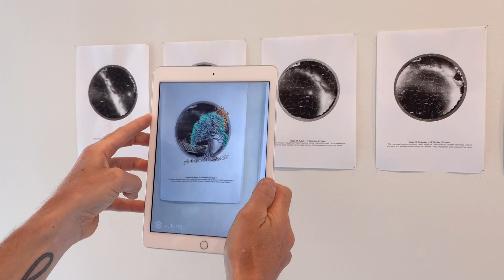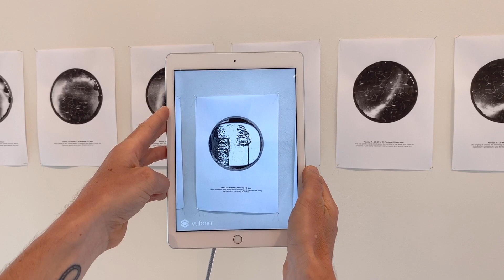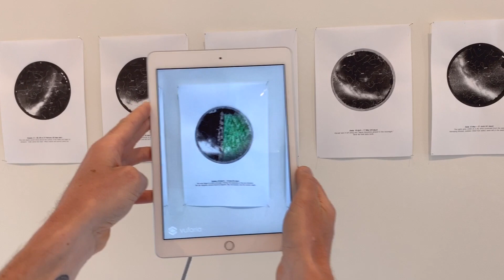Pranatamangsa AR video documentation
Documentation of 'Pranatamangsa AR' augmented reality artwork made through an Asialink Arts residency with Common Room Networks Foundation, Bandung, Indonesia, 2018. Installation view, Gaia Hypothesis, Belconnen Arts Centre, Canberra, 2019.